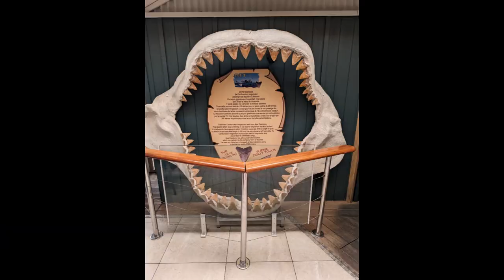Nouméa, Amazing Coastal Beauty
Nouméa’s Coastal Beauty, the capital of New Caledonia, is a vibrant city located in the South Pacific. Known for its azure waters, pristine beaches, and rich cultural heritage, Nouméa offers a unique blend of French influence and Melanesian traditions. Whether you’re exploring the bustling markets, indulging in delicious French cuisine, or simply relaxing by the sea, Nouméa promises an unforgettable experience.